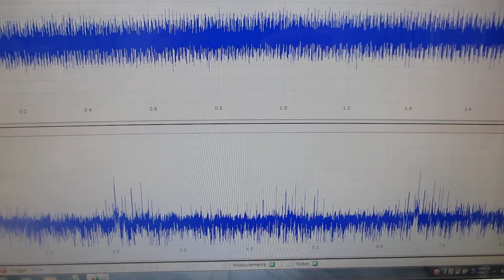超音波発振制御プローブの超音波伝搬制御実験（超音波システム研究所）